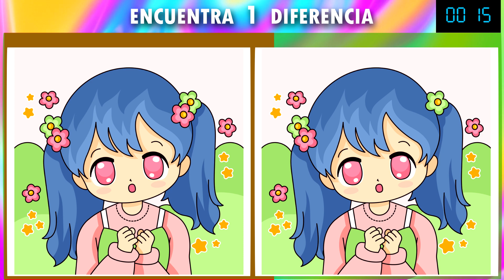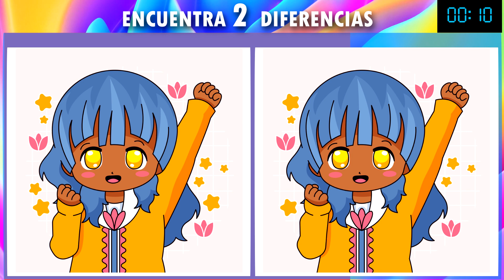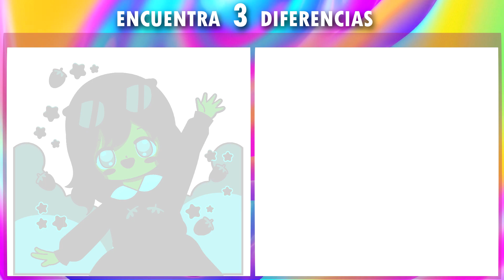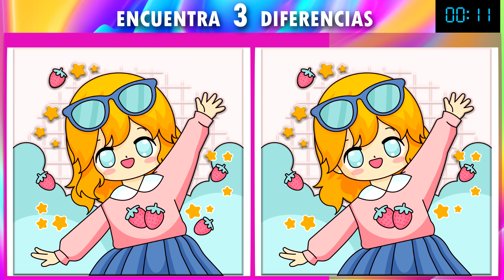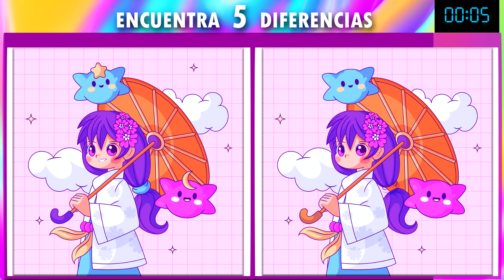ADIVINA LAS DIFERENCIAS ⭕❌ JUEGO De Las DIFERENCIAS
Encuentra las diferencias. Vídeo educativo para niños, encuentra la diferencia, en el que tendrán que buscar la imagen diferente. Con este reto, se trabaja la atención visual y la agilidad mental.
Tendrás 30 segundos para encontrarlo y si no lo consigues en ese tiempo, puedes parar el vídeo e intentarlo de nuevo. ¡Pon a prueba tu atención! ¿Conseguirás llegar hasta el último nivel? Solo los mejores han llegado hasta el final.

En este juego te mostramos dos imágenes aparentemente iguales, pero si te fijas en sus detalles no lo son,  iremos aumentando la dificultad, una diferencia, dos diferencias y así hasta siete diferencias.

No te pierdas estos ejercicios para trabajar la atención sostenida, además mejorarás tu memoria visual y de trabajo.

Ideal para estimular el desarrollo infantil.

Disfruta de más vídeos como este en nuestro canal de Princesa de La Luz.
Psicología y coaching para niños y niñas de infantil y primaria.

        🔠 COMPLETA LA PALABRA 🌀